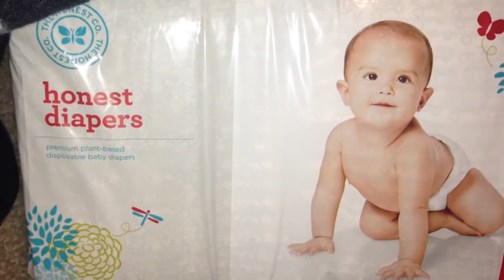Honest Diapers are here!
THIS CHANNEL IS FOR ADULT DOLL COLLECTORS - these dolls are NOT toys and are made by and for adult collectors. Most of my dolls and videos are HORROR themed and NONE of my content is created with anything but ADULTS in mind. And, actually, they've been here for a month but they were sitting in my apartment office since August 23rd... grr!!! Anyway, I love them!  I got them from honest.com  :)